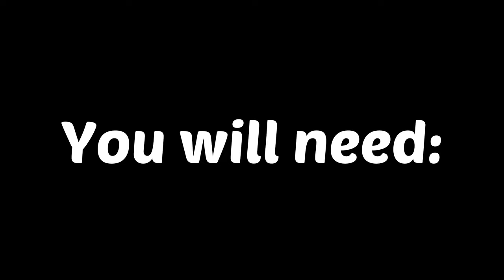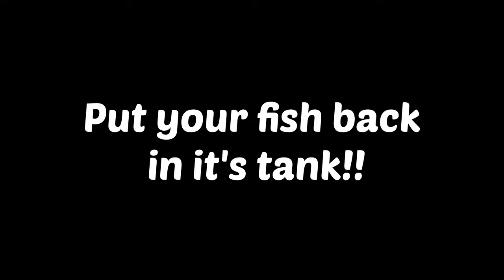HOW TO HELP A DYING FISH!! (5 easy steps)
First video of 2021!! Kickin it off with a very good one!! Hope everyone is excited for the new year!!